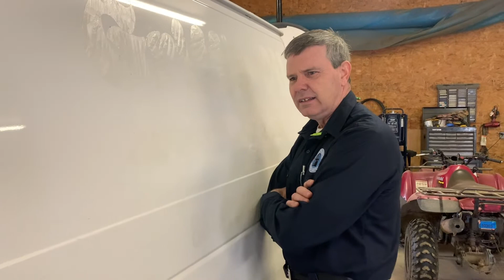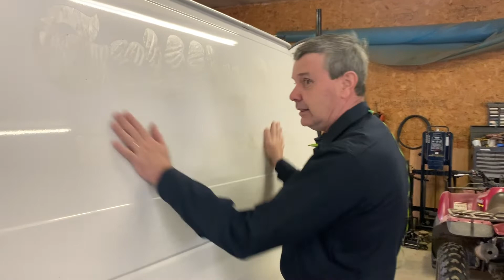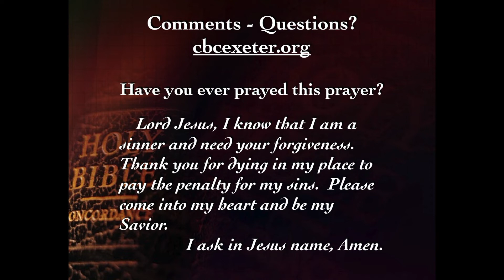Garage Talk With Stan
Episode 2
"The Van"
Wednesday, April 1, 2020
Salvation